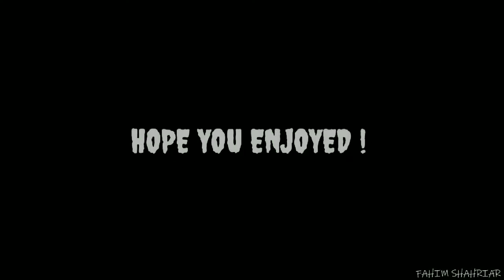নিকলি হাওর, ্থানঃ-কিশোরগঞ্জ।❤What a view 😲🤗